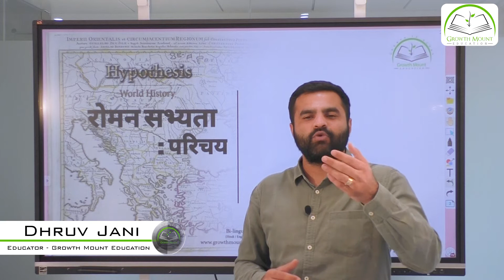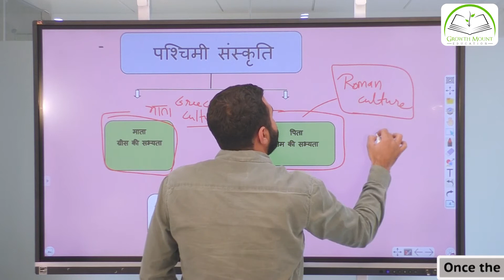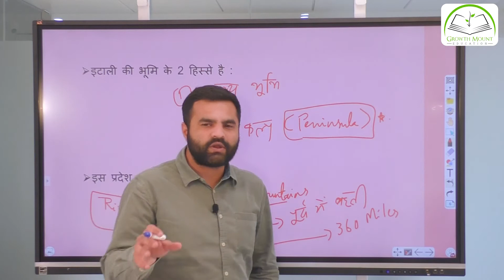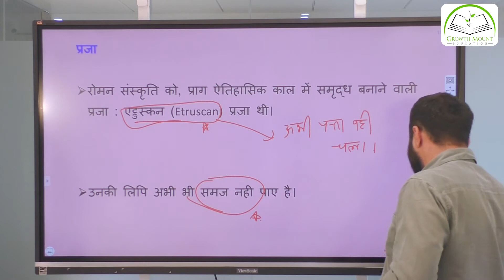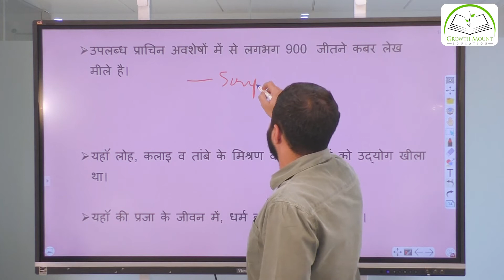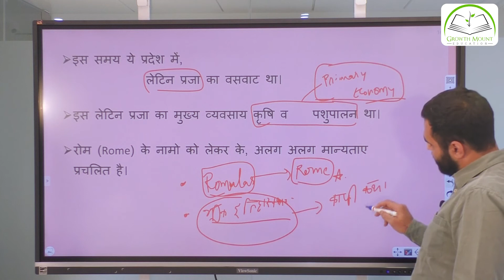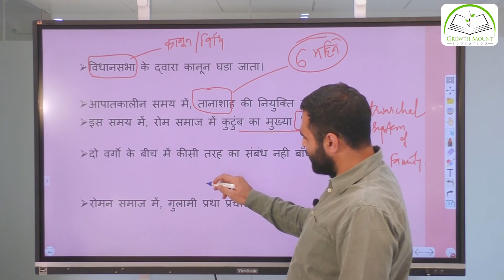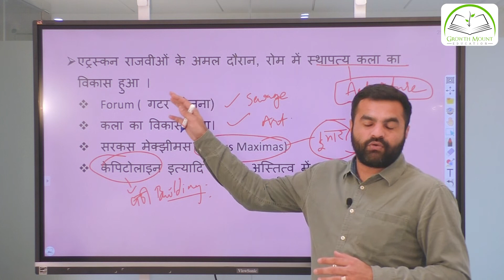Ancient Roman Civilisation: Introduction | World History | Lec 20 | Hypothesis | Dhruv Jani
The video illuminates the study of Roman Civilization, Father to Ancient & Modern Civilisation. Roman Civilisation is important because it is Proto Form of Modern European Civilization. Along with that this particular civilisation was a well developed civilization in very ancient World.
Video chiefly discusses about :
  1. Geographical Location of Rome (Italy).
  2. Etymology of Rome.
  3. People of Rome.
  4. Various views of Historians in reference to Rome..

As the content to the video is not directly related to Civil Services Examinations, but in fact it is crucial for 360 degree view of History. It will cater needs of Civil services aspirants as well as Students of History plus will enhance understanding of Common viewer as well.

Along with that it will enhance your Answer Writing and Essay Writing Capablities.

Viewers are recommended to watch entire lecture in a session applying Quartet Formula i.e Notebook-Mobile-Pen- Handsfree.

With Regards,
Team Growth Mount.